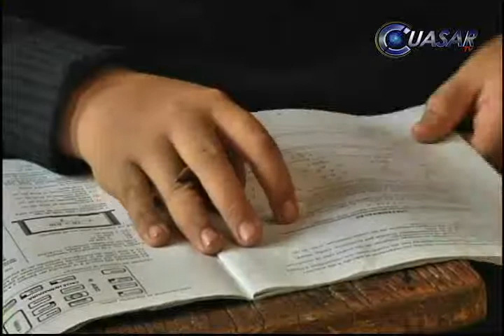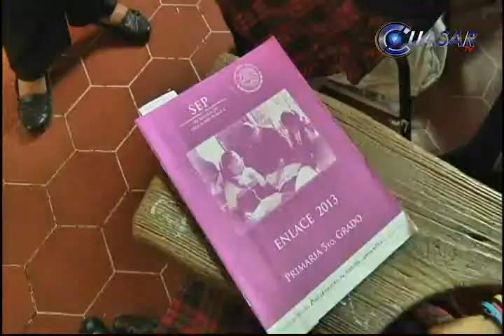No se cumplirá meta de aplicación de ENLACE en Michoacán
Las metas de aplicación de la prueba Enlace en Michoacán no se cumplirán. Cifras preliminares de la Secretaría de Educación Estatal reportan que en 33.9 por ciento de las seis mil escuelas proyectadas se realizó el examen...